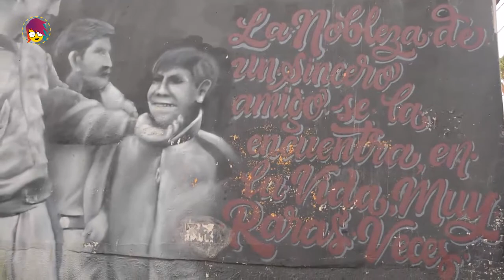YOUTUBERS RURALES - JUAN EDUARDO BALDERRAMA (PUNATA)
Juan Eduardo es de Cochabamba del municipio de Punata y en este video nos muestra el turismo y la gastronomía de su región.